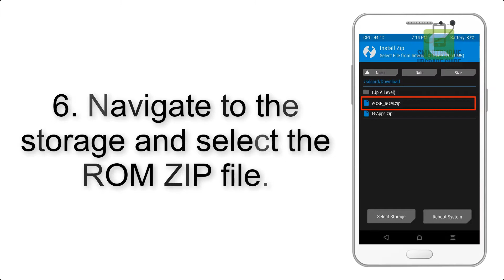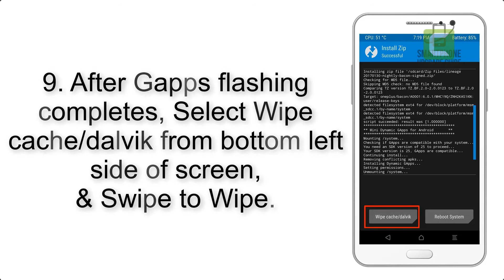Install Android 9.0 pie on Xiaomi Mi Pad 4 (Pixel Experience ROM) - How to Guide!